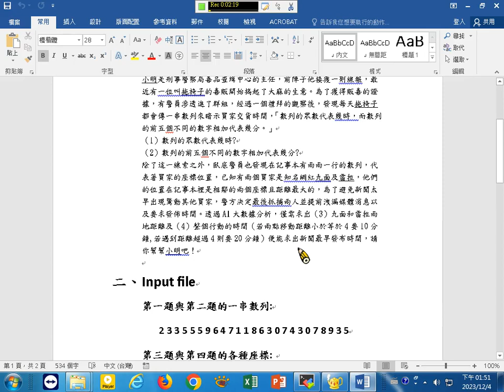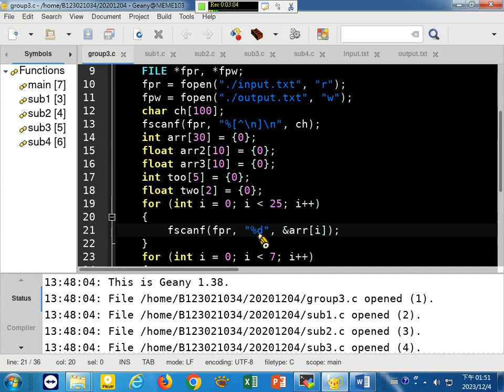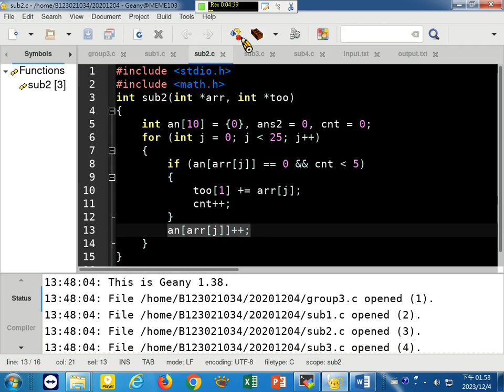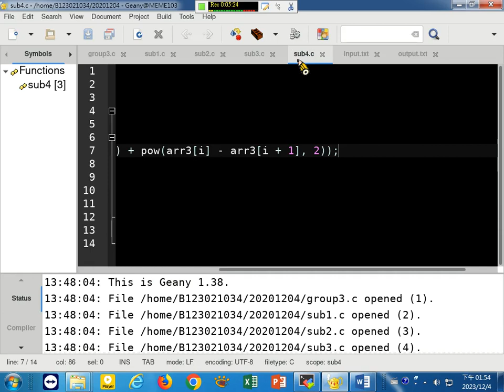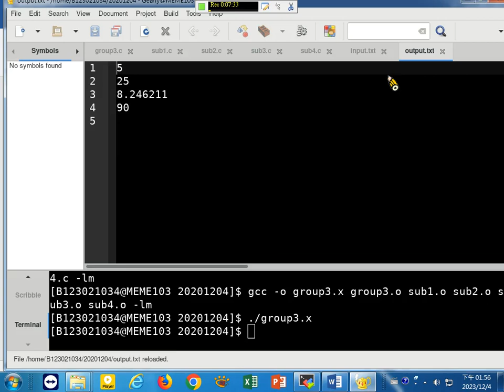20231204甲班期末報告第三組